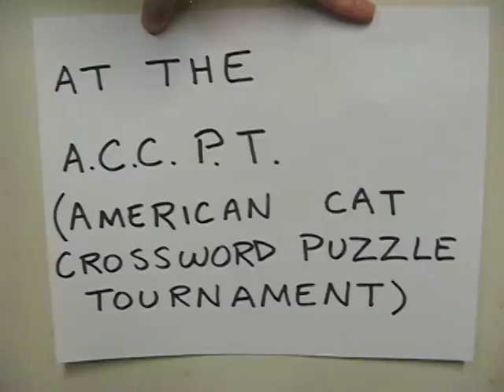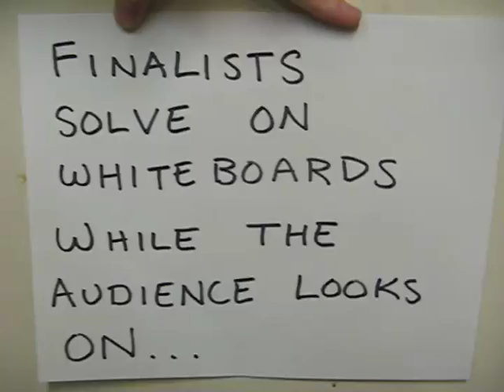Wordplay 2 - Cats Solving Crosswords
This is a response (by the Colon-Inflating Rhinoceri) to the challenge "Make a bad sequel to Wordplay", from the 2007 MIT Mystery Hunt.